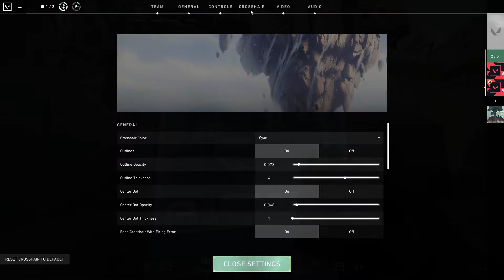A SILVER CS PLAYER PLAYS VALORANT!